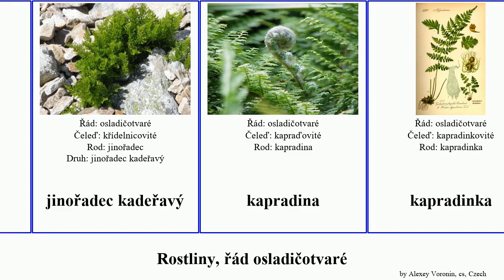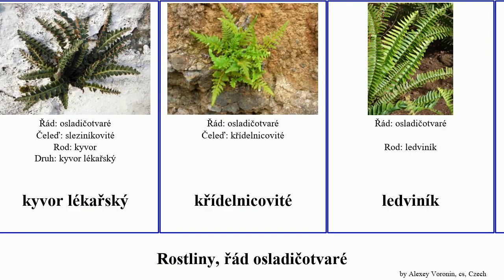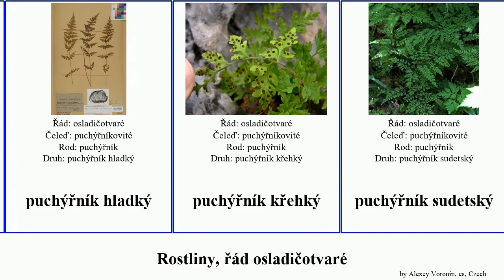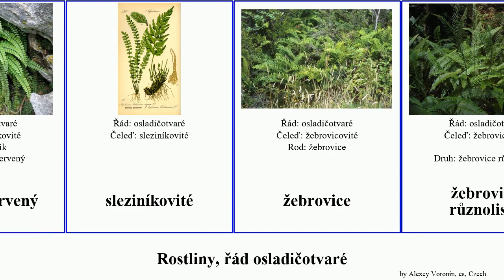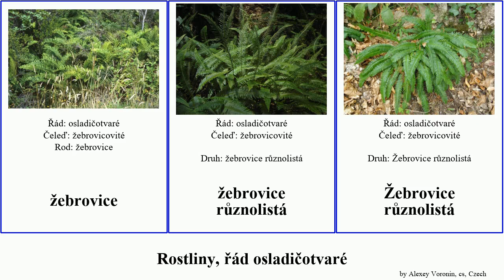Rostliny, řád osladičotvaré sleziník puchýřník plants vlas jazyk jelení bukovník různolistá kapraď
Rostliny řád osladičotvaré.
plants of Order Polypodiales, language: cs.

bukovinec
bukovník
bukovník kapraďovitý
bukovník vápencový
hasivka orličí
hasivka orličí
hnědovka křídlatá
jamesonie
jazyk jelení
jelení jazyk
jelení jazyk celolistý
jinořadec
jinořadec kadeřavý
kapradina
kapradinka
kapradinkovité
kapradiník
kapradiníkovité
kapraď
kapraď hřebenitá
kapraďovité
kyvor
kyvor lékařský
křídelnicovité
ledviník
ledviník ztepilý
netík
netík Venušin vlas
obšírák
osladič
osladič přehlížený
osladičotvaré
osladičovité
pelea
pochýřník cibulkatý
podmrvka
Polystichum acrostichoides
Polystichum hancockii
prašnatec
puchýřník
puchýřník hladký
puchýřník křehký
puchýřník sudetský
puchýřníkovité
pudrovka
Pérnatec horský
pérovník
pérovník pštrosí
rozeklanec
sleziník
sleziník netíkovitý
sleziník hadcový
sleziník nepravý
sleziník routička
sleziník severní
sleziník zelený
sleziník červený
sleziníkovité
žebrovice
žebrovice různolistá
Žebrovice různolistá
žebrovicovité